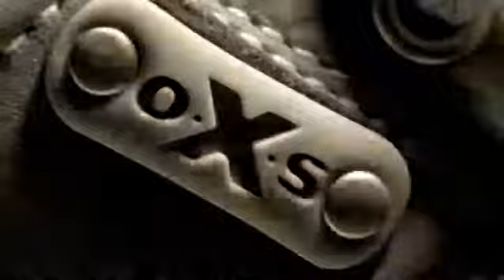flash oxs _ only for radical lover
oxs shoes (frank and berry)